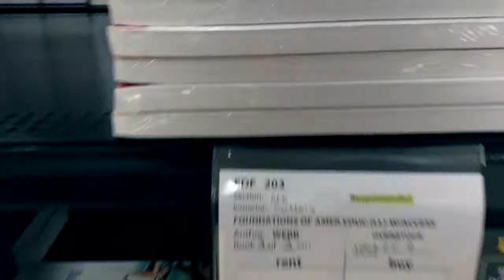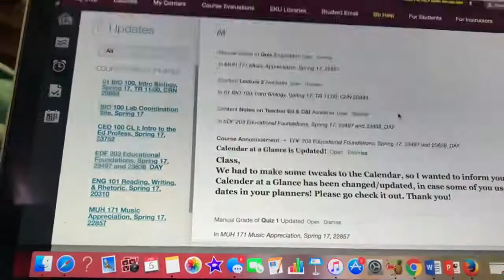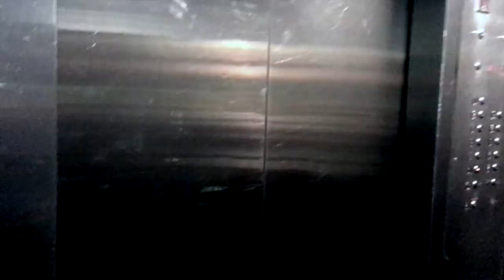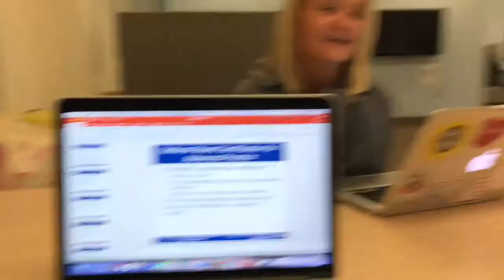A Week Day in My College Life | Vlog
This is basically an over view of a normal day of classes in my college life here at EKU!